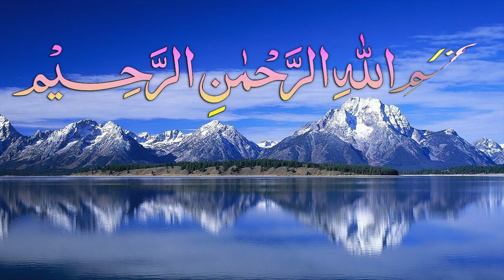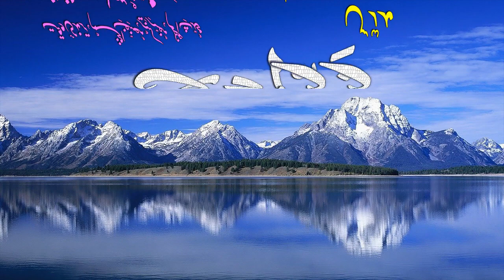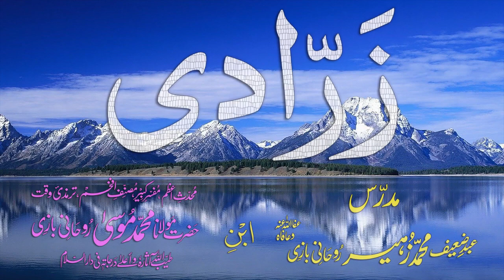Abwaab-e-Sarf Dars - 99 - Zarraadi - by Maulana Muhammad Zuhair Albazi - 07/02/2009